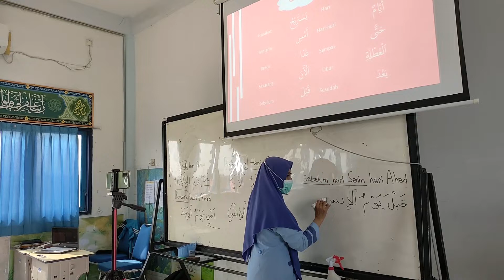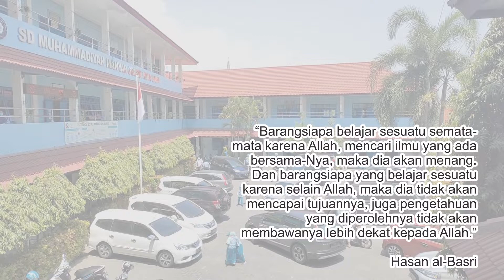Aktifitas di SDMM full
Office :
Terakreditasi A

Facebook: SD Muhammadiyah Manyar Gresik